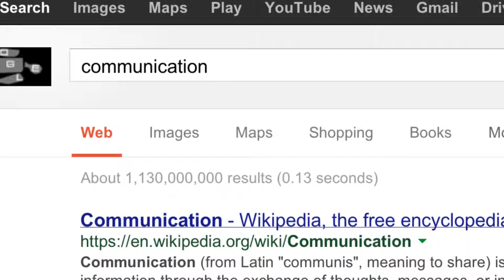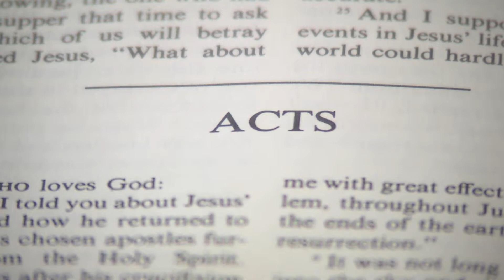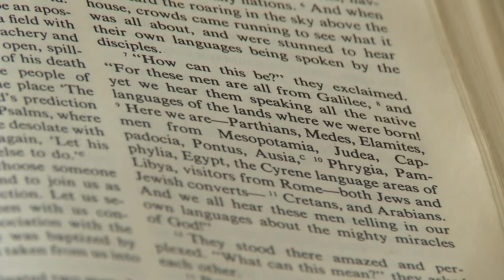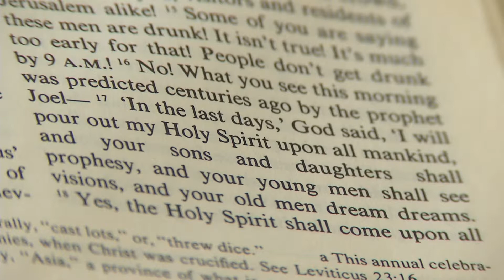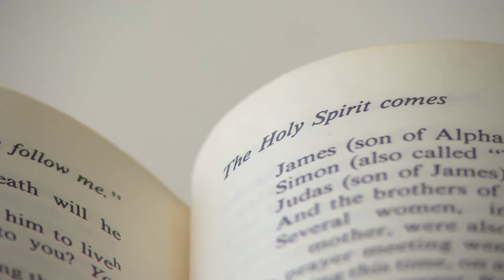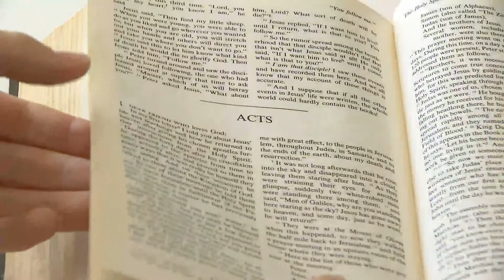Bishop Tomlinson Pentecost Message 2013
Bishop Les Tomlinson, Bishop of the Catholic Diocese of Sandhurst delivers a special Pentecost Message